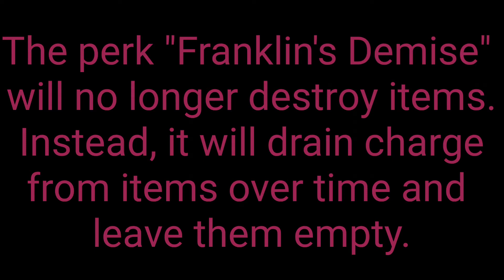Adventures of the Item Thief just got BEhaviored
They changed Franklin's Demise and it's making me very upset. I guess this goodbye to the Adventures of the Item Thief series.